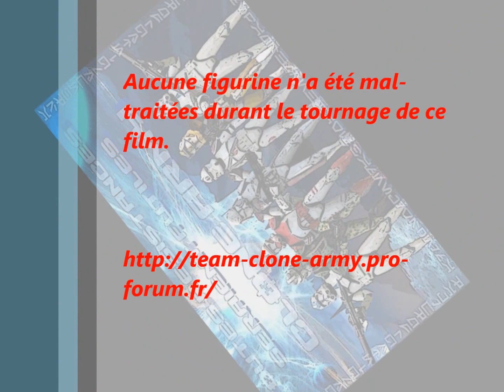Cdt Bow : Collection Hasbro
Depuis le temps que je le dis, voilà enfin la majeur partie de ma collection hasbro ( Excusez les photos flou ! )